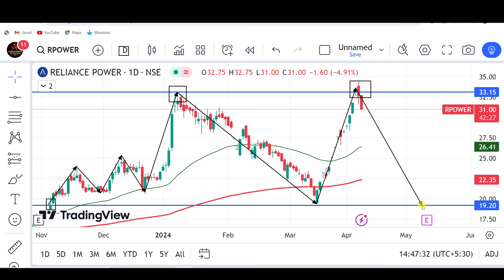Lottery लगेगी | rpower share latest news | reliance power latest news | rpower news today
stock market,
stocks,
stock market news,
money,
cnbc,
financial news,
business news,
breaking news,
finance news,
cable news,
investing,
news station,
us news,
world news,

stocks,
day trading,
trading,
stock market,
share market,
swing trading,
intraday trading,
niraj joshi,
intraday trading for beginners,
miss trader,

stock market,
stock market news,
share market,
stocks,

‎ProCapital.MohdFaiz